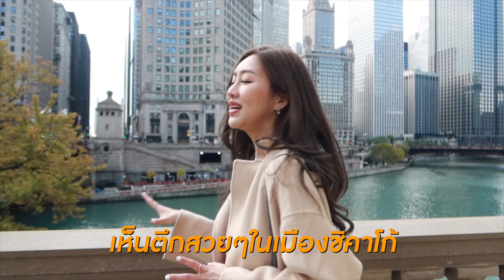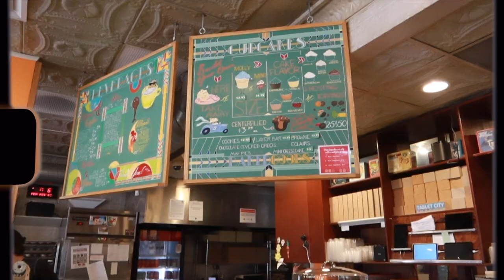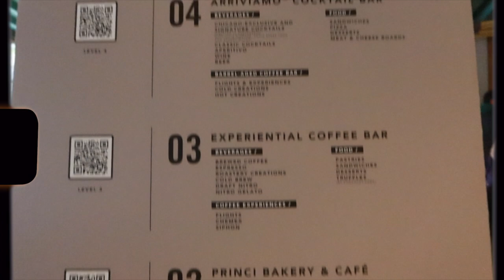Chicago Vlog : 1 วันในชิคาโก้ บอกมุมถ่ายรูปครบ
vlog นี้เราจะพาทุกคนไปเที่ยวชิคาโก้แบบพาทัวส์พิกัดถ่ายรูปครบภายใน 1 วัน